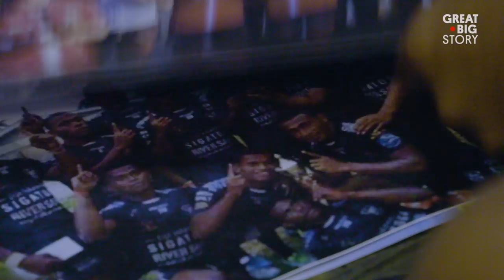The Rugged Training Methods of Fiji’s Best Rugby Players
In Fiji, rugby is king. And the Yamacia Rugby Club personifies the sport’s grit and rugged determination. Lead by founder David Dakuitoga, the club is an initiative to give unemployed youth a second chance, but it has made a name for itself through demanding, improvised workouts that utilize tree trunks, old tires and concrete cinder blocks. Seven years after its founding as a grassroots club in a remote neighborhood, Yamacia Rugby Club now competes internationally and produces some of the island’s very best stars.